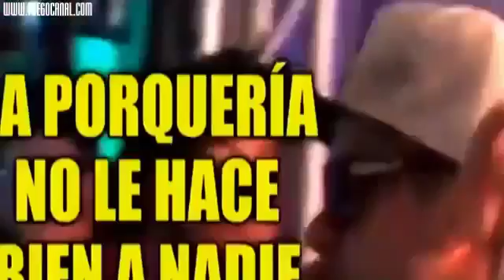OLINDA CASTAÑEDA DA CON PALO A MARIO HART Y LESLIE SHAW POR FACTURAR CON INFIDELIDAD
Olinda Castañeda sobre Leslie Shaw: Que se ubique Luego de las polémicas declaraciones de Leslie Shaw al referirse a 'Combate' como un reality donde no .

La presencia de la rubia en 'Esto es guerra: El origen de la lucha' no solo se dio por un bloque, sino que fungió el rol de co-conductora del reality al lado de .

No hubo segunda oportunidad. Leslie Shaw confirmó que su relación con Mario Hart ha terminado. La cantante y actriz minimizó que el participante de El .

Rodrigo González, 'Peluchín', dijo que Leslie Shaw no tenía dignidad por haber aceptado participar en 'El Origen de la Lucha', donde se reencontró con Mario .